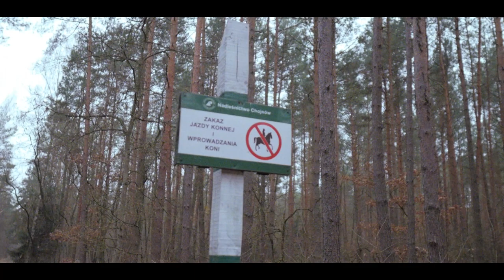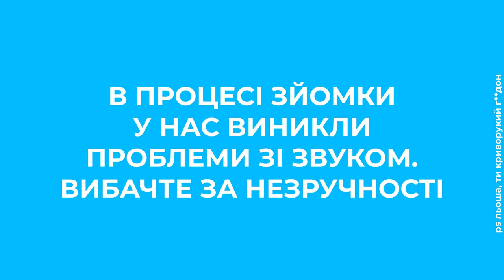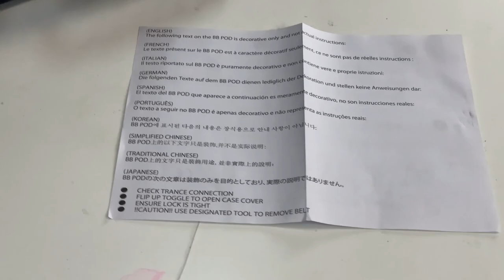Розпакування колекційного видання Death Stranding Collector's Edition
Розпакування Death Stranding Collector's Edition. Так, ми трохи спізнились. Але все ж таки дістались пункту призначення. Чимало доріг було стоптано, аби донести цей контент до тебе. Чи готовий ти оцінити відеоролик лайком? Чи наважишся репостнути собі у соцмережі? Будь обережний, бо ти ступаєш перший крок довгої мандрівки. Розпакування колекційного видання Death Stranding Collector's Edition вже за рогом. Хідео Коджіма чекає на твій коментар під цим відео.

4:43 - Зовнішній вигляд Death Stranding Collector's Edition
5:02 - Кейс зі вмістом Death Stranding Collector's Edition
5:32 - Фігурка Люденса (Ludens)
5:41 - Захисна пломба для вантажу
5:50 - Bridge Baby (BB)
6:21 - Стілбук з грою Death Stranding
6:57 - Важливе про Bridge Baby (BB)
7:05 - Головне питання щодо Death Stranding Collector's Edition
7:20 - Висновки щодо якості речей у Death Stranding Collector's Edition
8:17 - Кабан

Дякуємо патронам PlayStation Україна:

Віталій Тарнавський, Olexandr Vovk, Tagrim
Ivan Yankovyi, Ярослав Повалений, Артем Лук’янець, Oleh
Олександр Розуменко, Sergey Mezhuev, Сергій Скарбник, Volodymyr Hryhorash, Persephone, devolik, Saskamon, Yaroslav Urbanevich
Паша Нестерук, Dmytro Kardash, RAZR4ever™
, Vadym Strekha
, Vlad Spesyvets
, Ірина Козяр
, Kirill Sharov
, Dayana Iskander
, Bohdanko